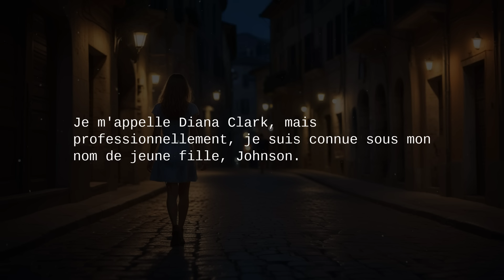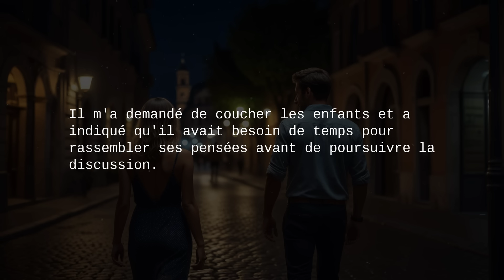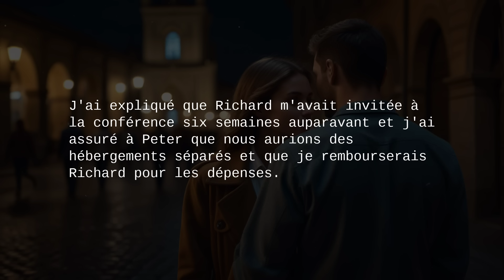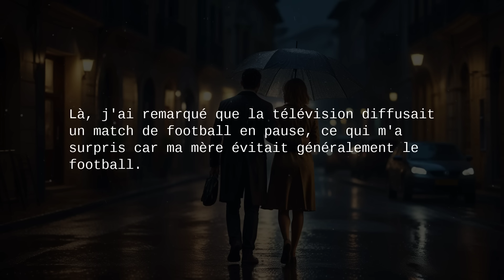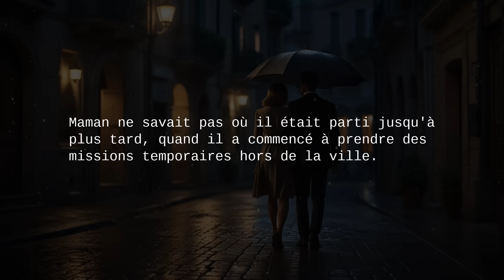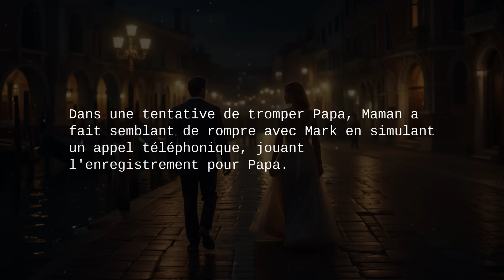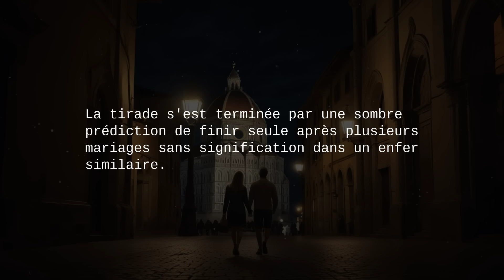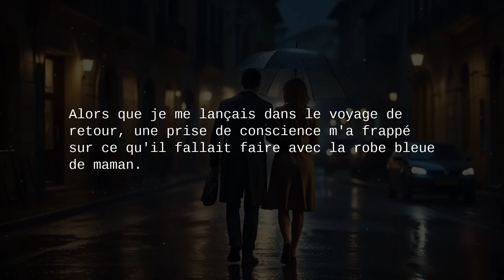Mon mari m'a mise à la porte, mais quand ma mère m'a raconté l'histoire, je l'ai supplié de me repre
Mon mari m'a mise à la porte, mais quand ma mère m'a raconté l'histoire, je l'ai supplié de me reprendre.